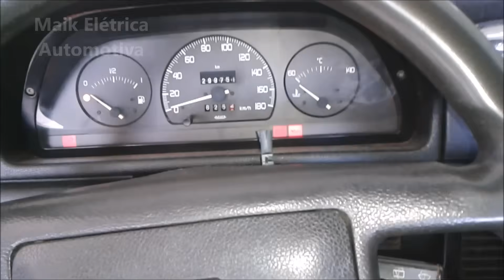✅ Como LIGAR ARRANQUE DIRETO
Neste Vídeo:
Como ligar o arranque direto
   Um defeito que pode acontecer no seu carro é em um determinado momento você pega a chave do seu carro, coloca na ignição, gira a chave e nada acontece. A luz do painel fica do mesmo jeito (se diminuísse poderia ser bateria) e após varias tentativas você desiste. Saiba que esse defeito pode ser na própria chave (comutador de ignição) ou no motor de partida/arranque.

   Nos carros modernos também pode ser no imobilizador mas deixamos esse assunto para outro momento.
O carro que aconteceu esse defeito foi um Fiat Uno 1997. As instruções mostradas no vídeo ajudarão você em um momento de emergência, em que não tendo muitas ferramentas ou sendo um local de difícil acesso você consiga fazer o arranque funcionar e conseguir chegar em uma oficina.

   A ideia é usar uma chave de boca 13mm e fazer uma ponte entre o pino 50 (sinal positivo que vem da chave) e o positivo +30 (que vem direto da bateria). Juntamente com algumas “pancadinhas” com um martelo no automático e na traseira do arranque você consiga fazer o motor de arranque entrar em funcionamento e assim conseguir andar com o carro.

  Fiquem com Deus, abração!

Uno,fiat,motor arranque,motor de arranque,partida,,Como testar, como substituir, carros,veículos,Maik Elétrica Automotiva,Maik,Elétrica,curso-elétrica-automotiva,auto-eletrica